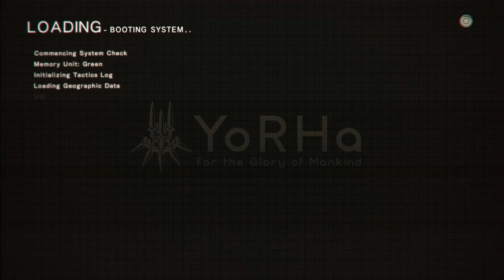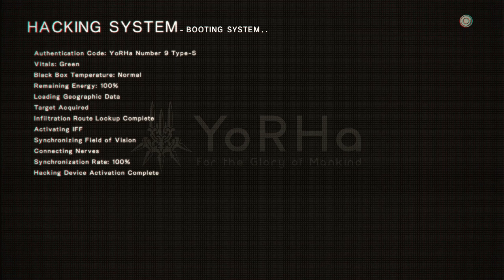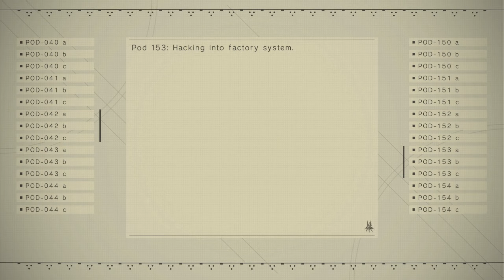Ending B, The Truth - NIER: AUTOMATA MALAYALAM - PART 10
This is a walkthrough on Nier Automata in Malayalam.

Upload vids @8PM everyday & Live streams whenever I can. Links to those are below and on the banner.

RAM - 32GB